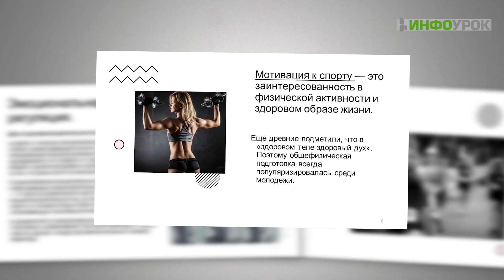Психологическое сопровождение детей-спортсменов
Опыт практической работы и многолетних научных исследований проблем психологического сопровождения показывает, что среди спортсменов, тренеров и родителей существует запрос на квалифицированное психологическое сопровождение. Однако, при его реализации психологи встречаются с конкретными проблемами организации психологического сопровождения тренеров, спортсменов и их родителей. Данная программа поможет решить актуальные проблемы в реализации запроса по психологическому сопровождению спортсменов.